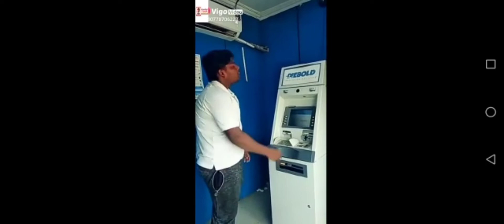हँसी रोक कर् तो dikho सभी एक्टर ki kalakar को